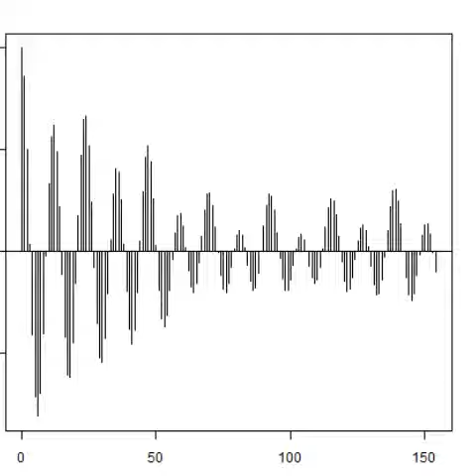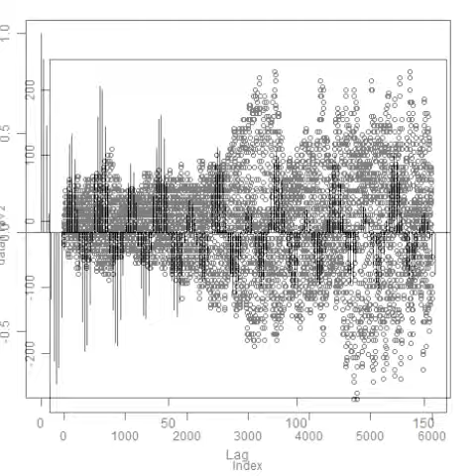スライドショー 超音波伝搬状態の測定・解析 Ultrasonic measurement and analysis techniques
１）多変量自己解析モデルによる

２）インパルス応答特性・自己相関の解析により

３）パワー寄与率の解析により

４）その他（表面弾性波の伝搬）の